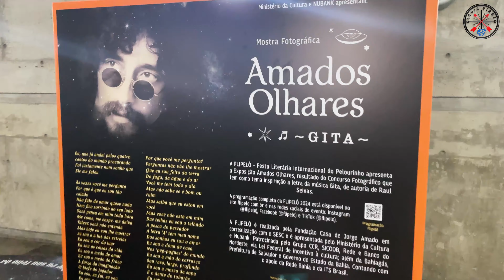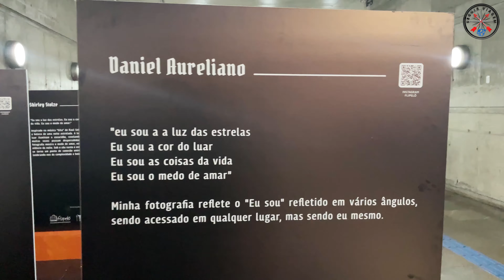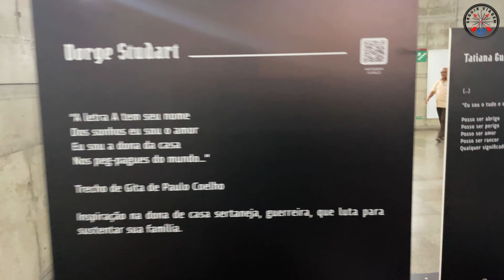Exposição fotográfica Amados Olhares na Estação Campo da Pólvora - Salvador - Bahia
Nossa parada de hoje é aqui na Primeira Capital do Brasil... Isso mesmo que você pensou, SALVADOR!

Hoje vamos mostrar a exposição fotográfica Amados Olhares, em cartaz na Estação Campo da Pólvora, que reúne as belezas do Centro Histórico sob o olhar de fotógrafos baianos. A mostra foi uma das atrações da tradicional FLIPELÔ - Festa Literária Internacional do Pelourinho.

Seguir Viagem é sair Descobrindo Horizontes 🌍✈️ | Seu Guia de Viagens pelo Mundo!

Bem-vindo ao Seguir Viagem, o seu destino online para explorar o mundo e criar memórias inesquecíveis! 🌟
Agradecemos do fundo do coração por se juntar a nós em cada jornada, descobrindo lugares incríveis e experiências únicas.

Cada visualização é um convite para compartilhar nossa paixão por viagens e culturas diversas. Se você se encantou com as paisagens deslumbrantes, dicas de viagem ou histórias emocionantes, não esqueça de deixar o seu like! Isso nos ajuda a entender o que mais vocês adoram ver por aqui.

Assim, você não perderá nenhuma aventura e estará sempre atualizado sobre os destinos mais fascinantes.

Vocês, exploradores virtuais, são a verdadeira essência do Seguir Viagem, e estamos empolgados em continuar essa jornada com cada um de vocês. Obrigado por tornarem possível esse incrível mundo de descobertas!

Juntos, vamos continuar explorando, aprendendo e, acima de tudo, celebrando a beleza diversificada do nosso Brasil.

Aventureiros, este canal é feito para vocês! Obrigado por fazerem parte da nossa jornada. ✨🌏

🤳 Estabilizador Gimbal Crane M2 ✔️
🛒 Compre no Aliexpress

✈️ Drone Potensic ATOM 4K - 6 km 249g ✔️
🛒 Compre no Aliexpress

🎤 Microfone Boya M1 lapela ✔️
🛒 Compre no Aliexpress

🎤 Microfone Condensador Audio Technica AT2020 ✔️
🛒 Compre no Aliexpress

💾 Cartão de Memória MicroSD Lexar 128Gb vel. 1066 ✔️
🛒 Compre no Aliexpress